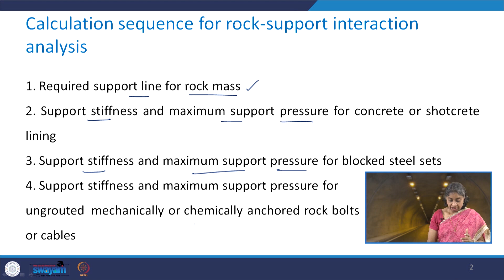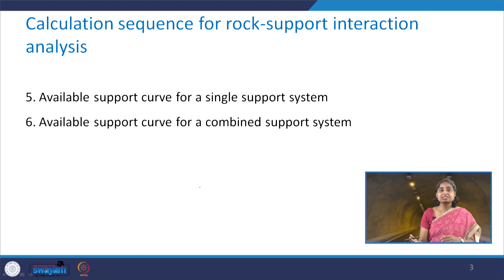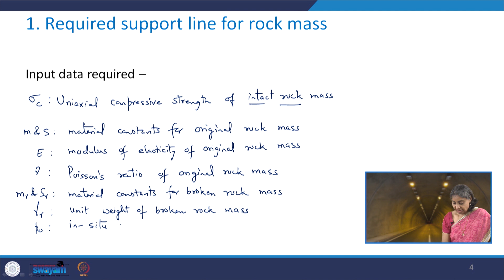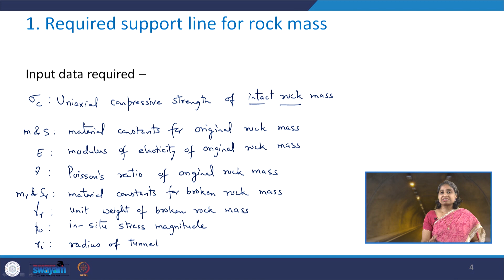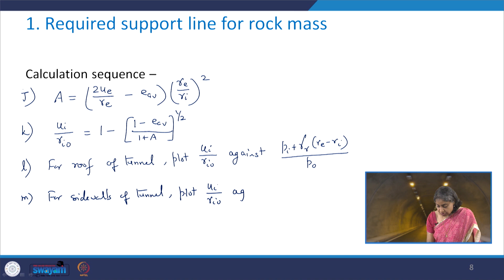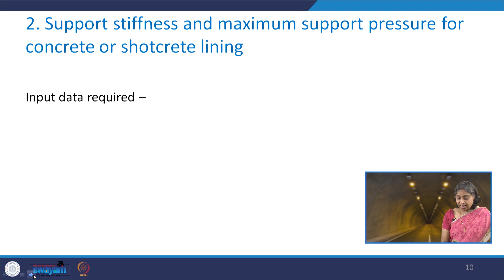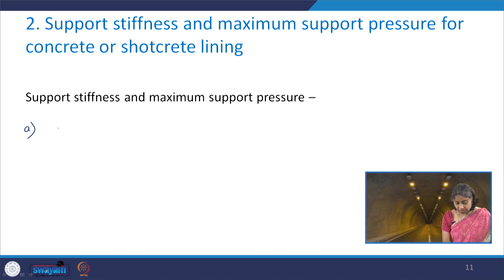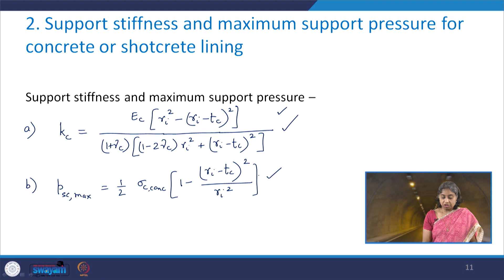Lecture 48: Calculation sequence for rock-support interaction analysis-01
This lecture describes the required calculation sequence for rock-support interaction analysis.